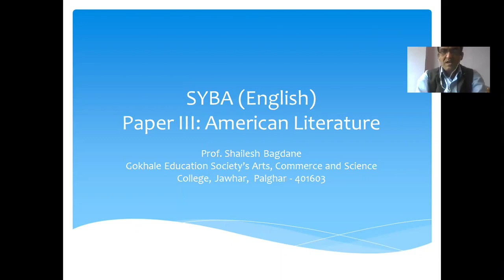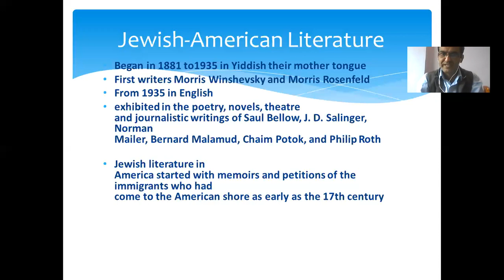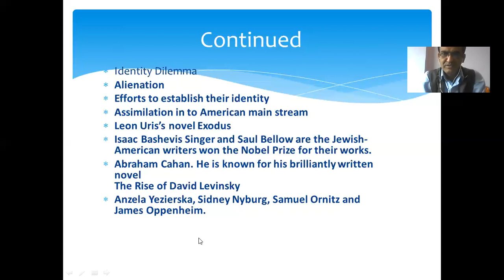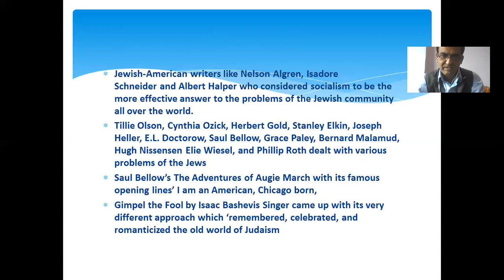SYBA ENGLISH P3-TERM JEWISH AMERICAN LIT.